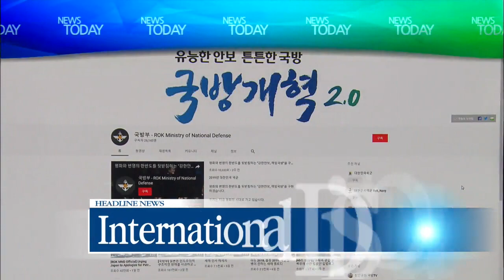headline 2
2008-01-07